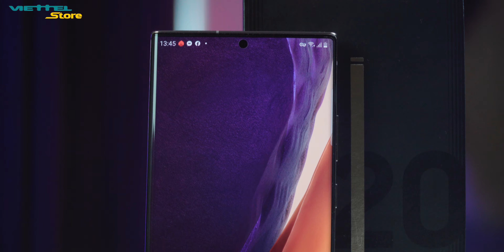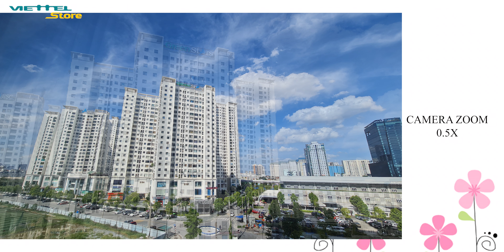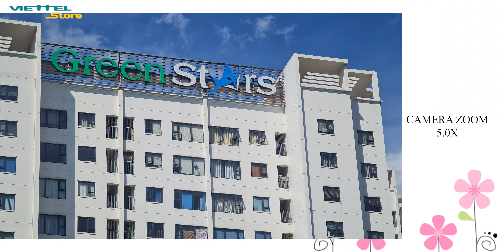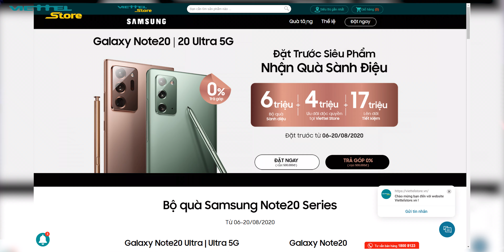24 GIỜ TRẢI NGHIỆM GALAXY NOTE 20 ULTRA: HÀI LÒNG!!!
Galaxy Note 20 Ultra giá rẻ được đánh giá cao nhờ có thiết kế đẹp, màn hình chất lượng, camera xuất sắc cùng hiệu năng tốt và thời lượng pin khá ổn. Trong video hôm nay hãy cùng mình đánh giá chiếc máy này trong 24h trải nghiệm để xem đây có phải là một lựa chọn tốt không nhé

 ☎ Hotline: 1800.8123